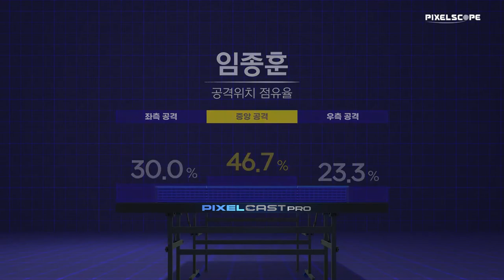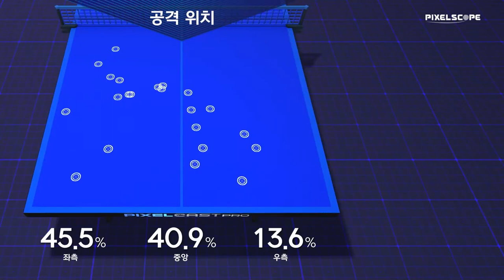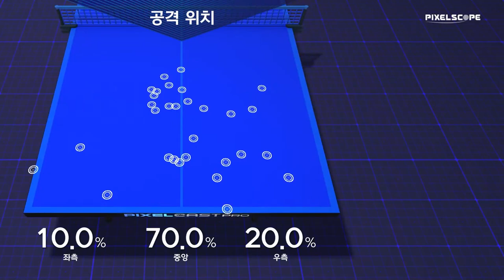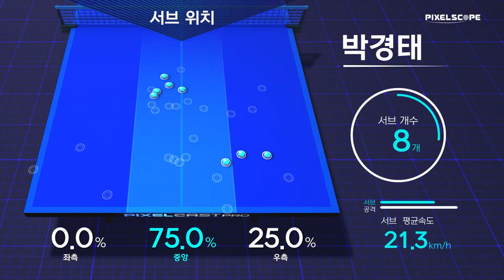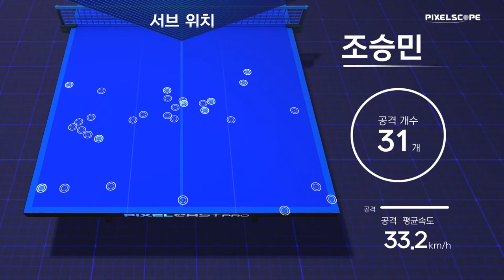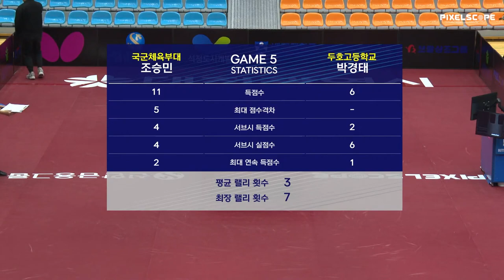백광일 vs 임종훈 :: 2021 대전광역시&석정도시개발 올스타 탁구대회 남자 단식 8강 (1탁)